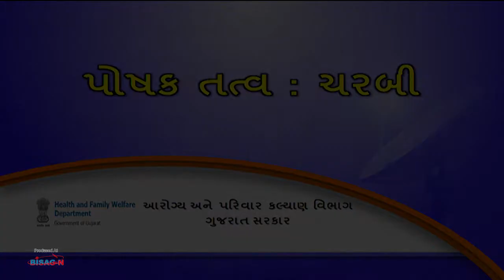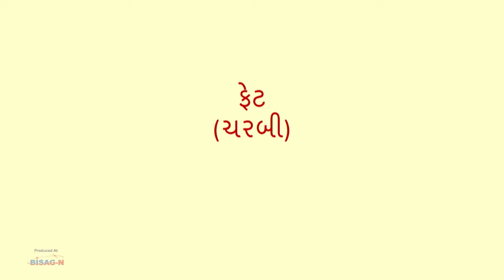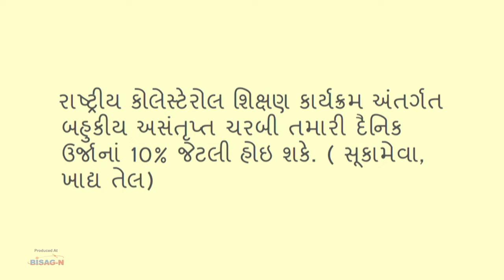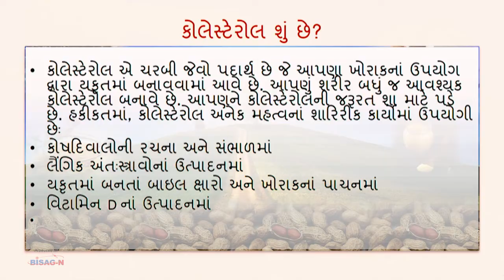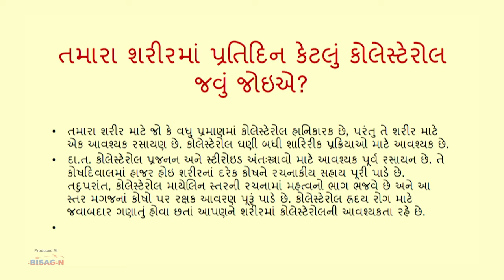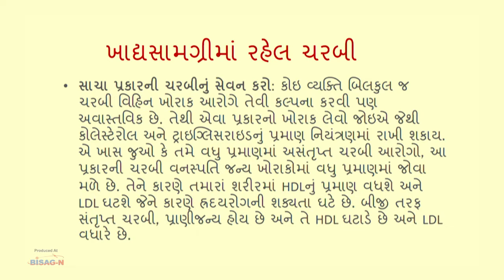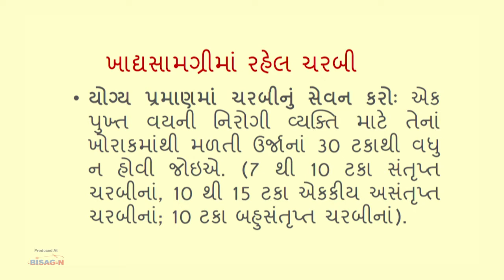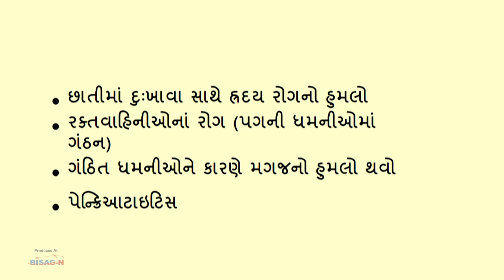પોષક તત્વ - ચરબી